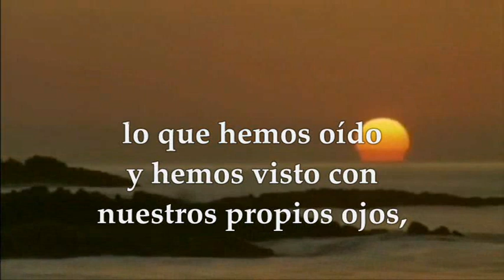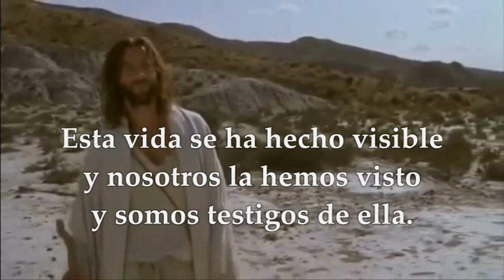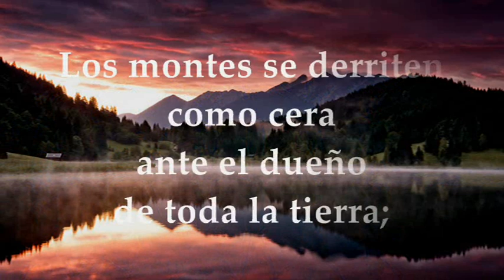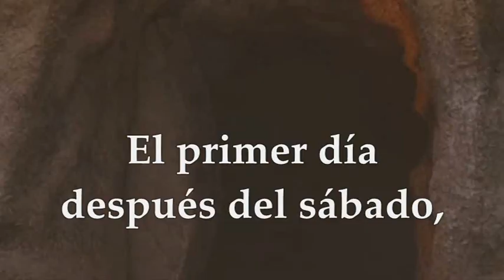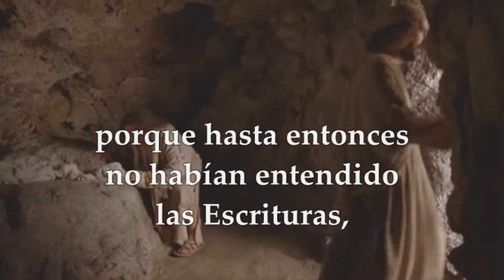EVANGELIO-LECTURAS EUCARISTÍA MIÉRCOLES 27 DICIEMBRE DE 2023 | FIESTA SAN JUAN EVANGELISTA|JN 20,2-9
EVANGELIO Y LECTURAS EUCARISTÍA FIESTA SAN JUAN APÓSTOL Y EVANGELISTA, EL DISCÍPULO AMADO MIÉRCOLES 27 DE DICIEMBRE DE 2023 TIEMPO DE NAVIDAD Primera Lectura: De la primera carta del apóstol san Juan 1Jn 1,1-4 Salmo 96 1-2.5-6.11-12 R/.